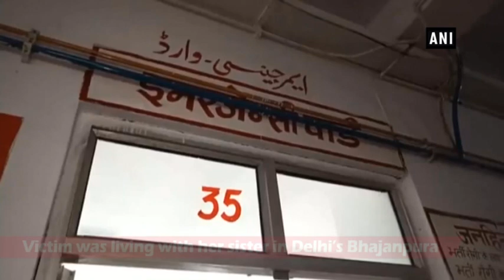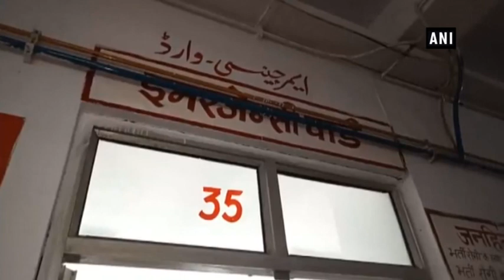Girl found with her throat slit in UP’s Rampur - Uttar Pradesh News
Rampur (Uttar Pradesh), Jun 10 (ANI): A girl was found with her throat slit in Uttar Pradesh’s Rampur.